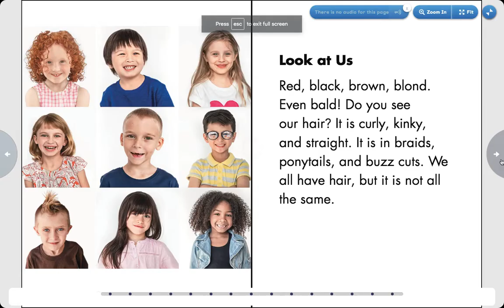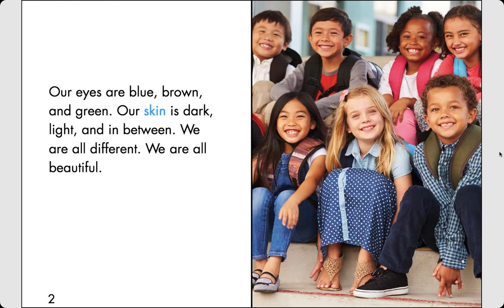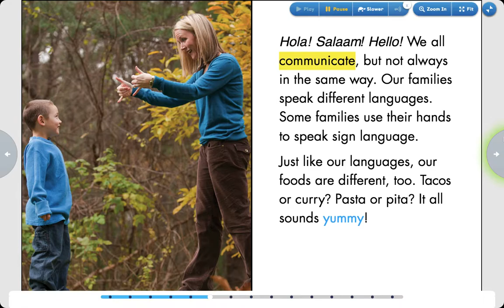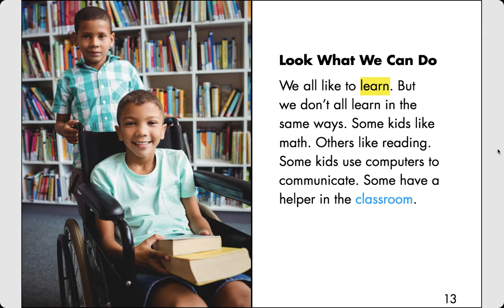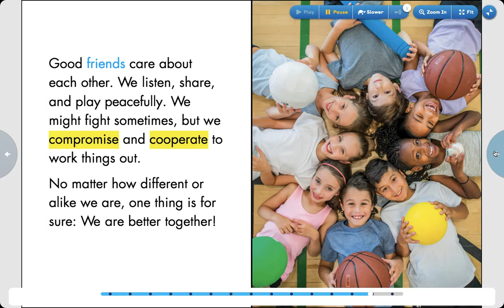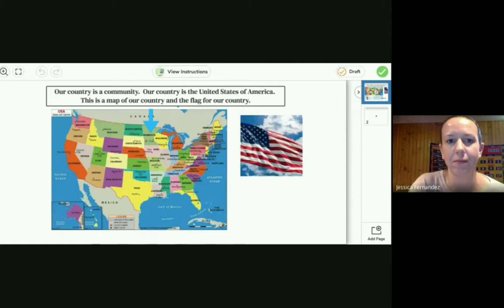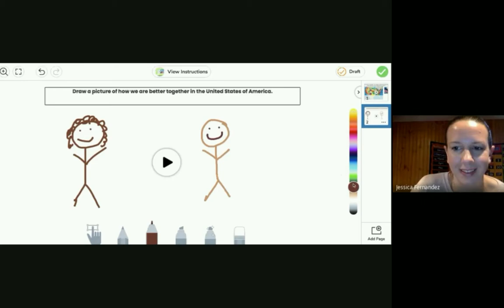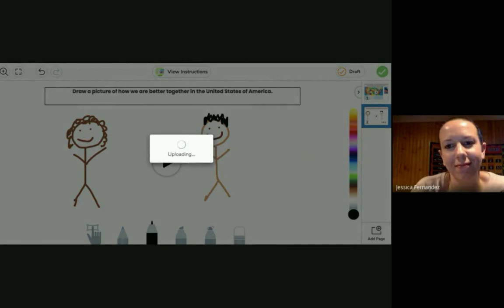We Are Better Together Final